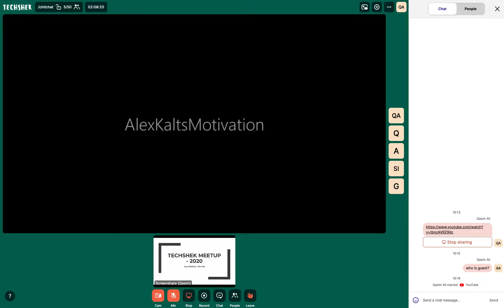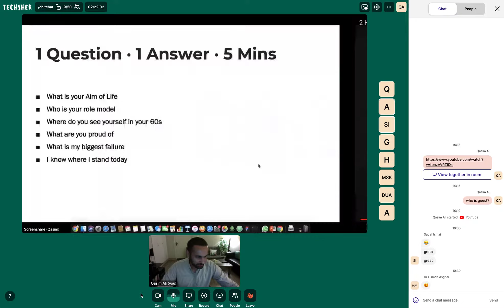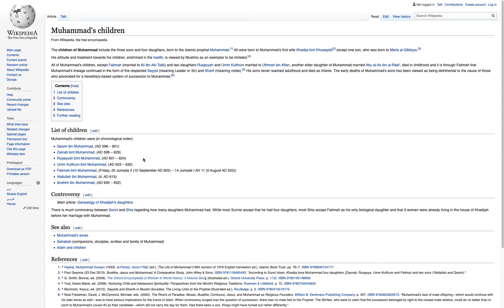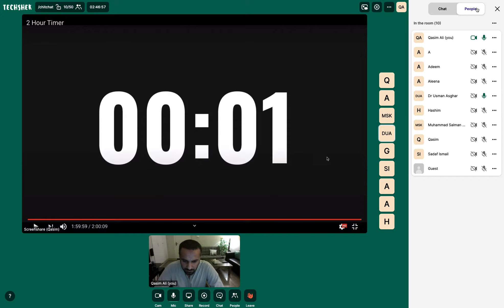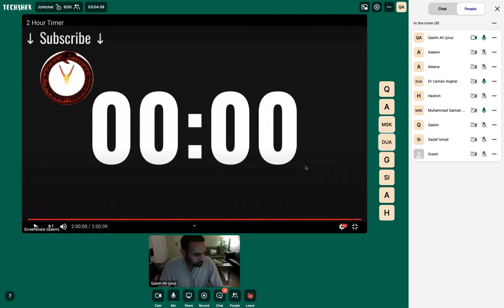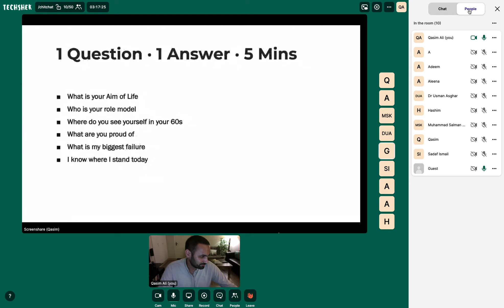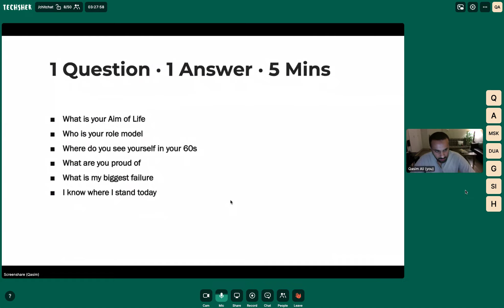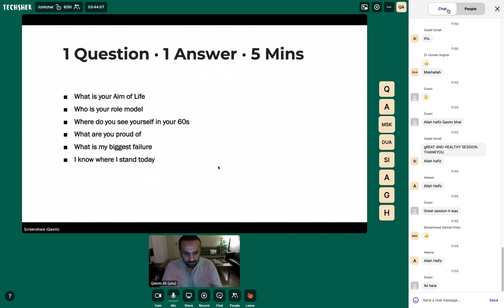Busy Weekend · Chit Chat [Complete Event Recording]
Basic take aways from today’s event were

- We got to unite as an ummah, like companions of Prophet PBUH to succeed in life
- We all have a common role model in the shape of Prophet PBUH
- Every one around us are undergoing some struggle and we do not know about it. As we share our struggles, we realise, fights are in all our lives.
- Dreams without goals are just dreams

It will take you to our meetup page. Join the page as a member and you will be receiving updates of our events in your email inboxes.

Thank you for joining the event. It was a fun discussion.